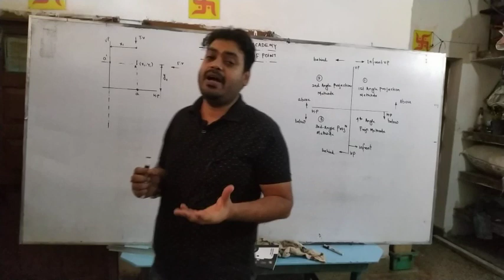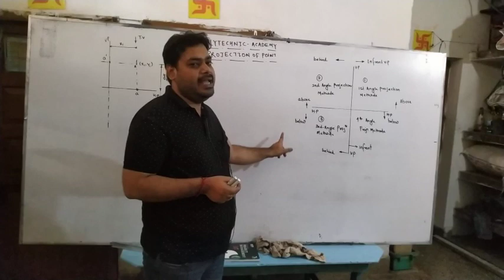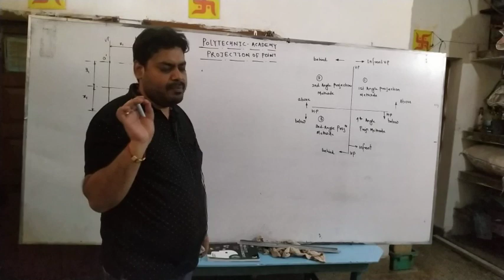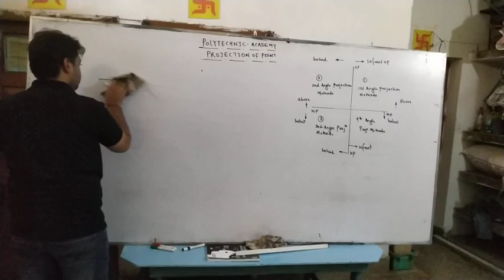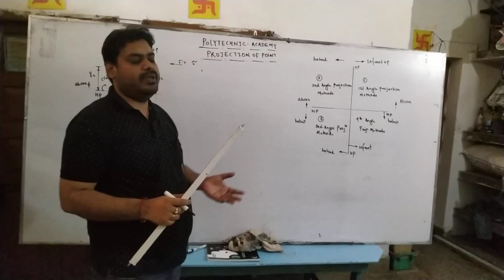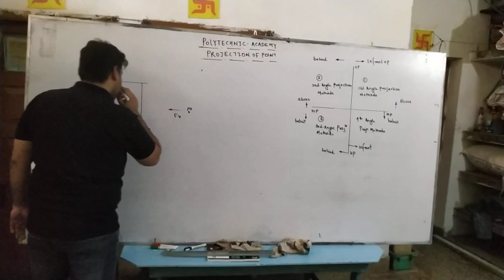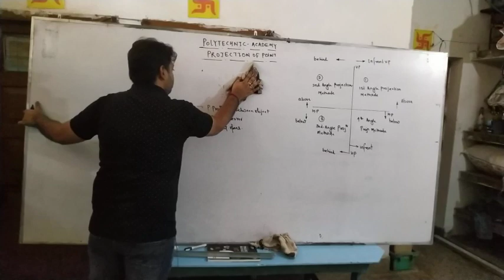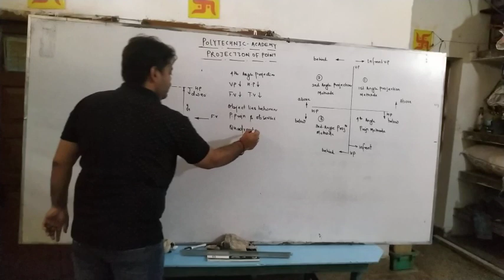Projection of point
Introduction by bisu sir